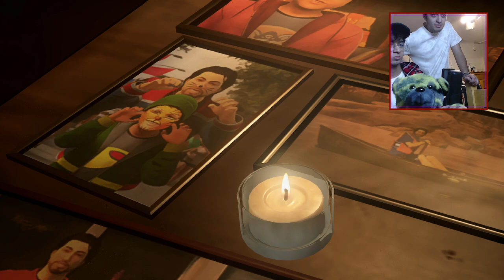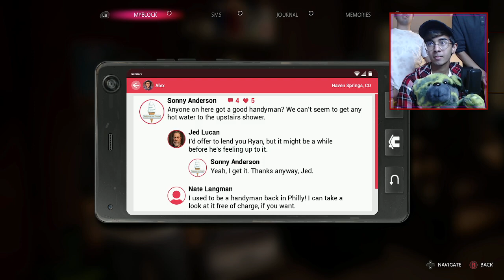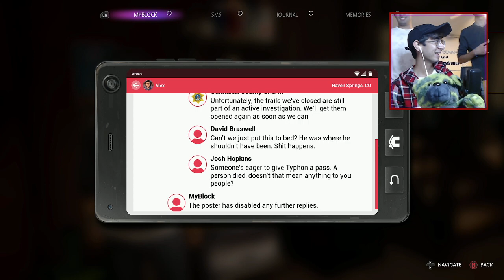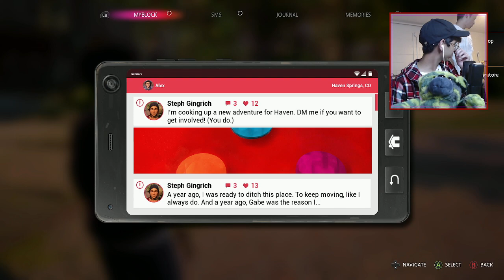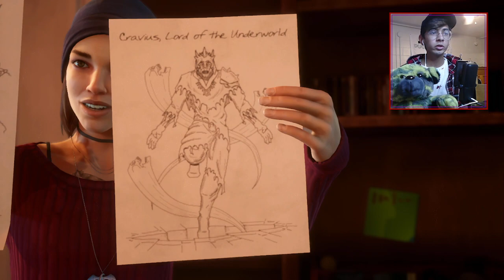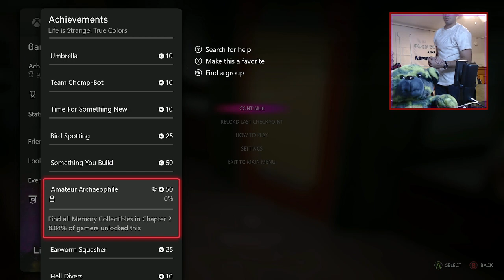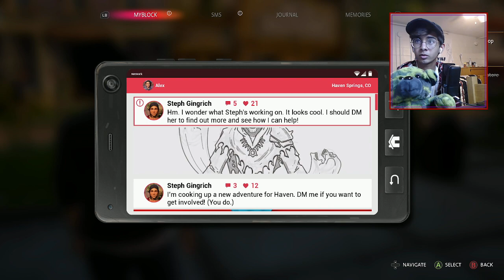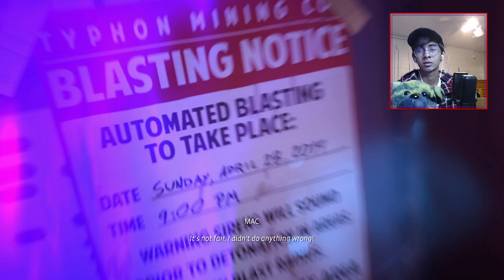Chapter 2 of Life is Strange: True Colors (CHAOTIC)